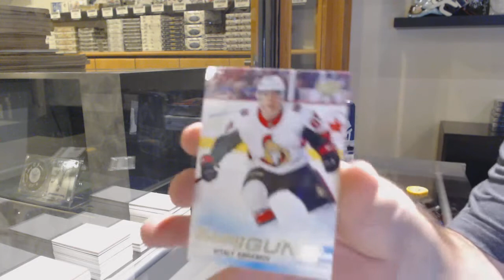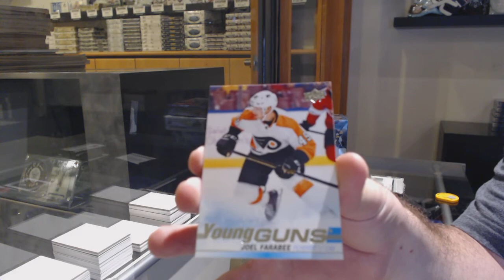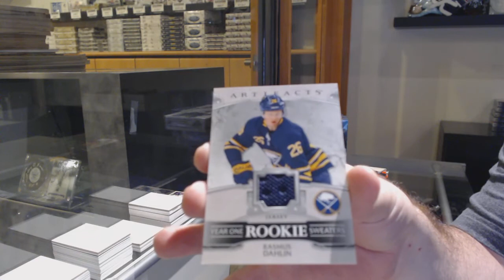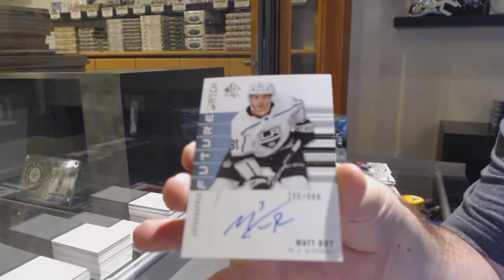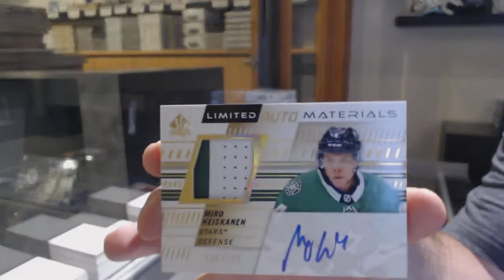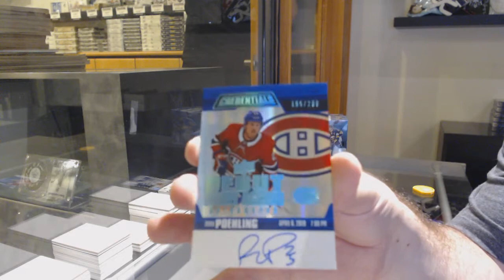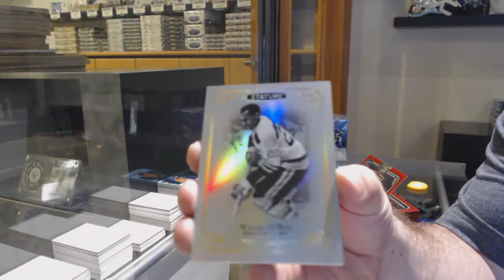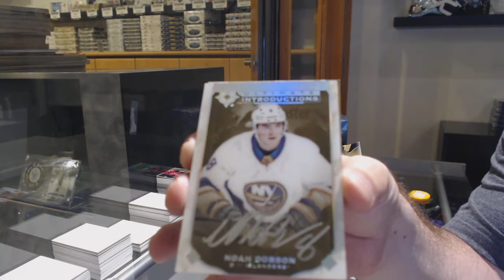19-20 Upper Deck Hockey 8 Box Mix Break - C&C GB #12,552